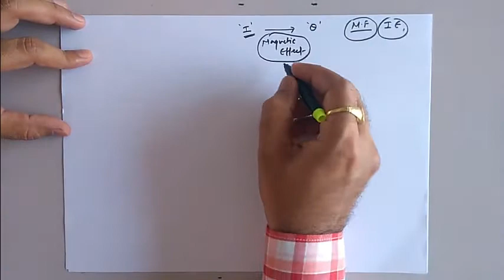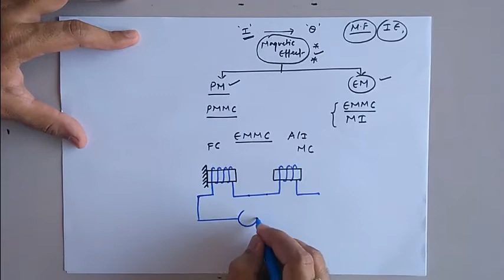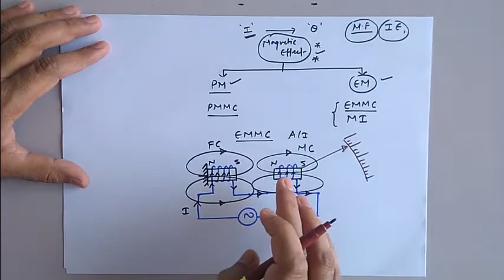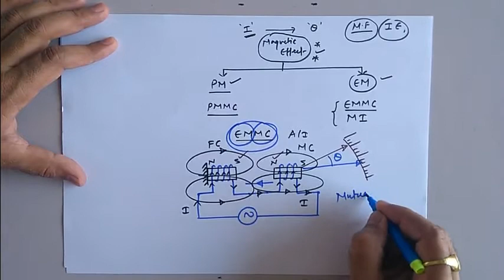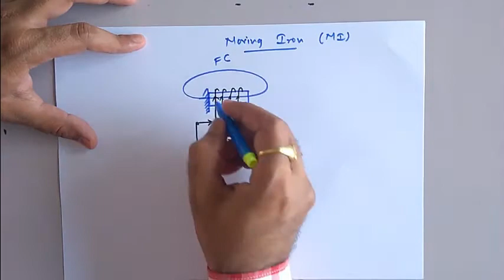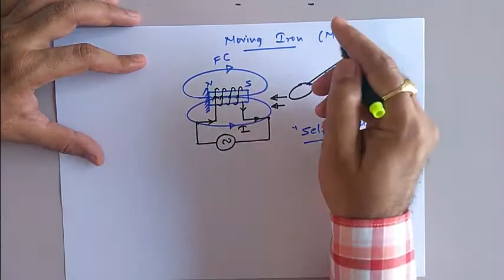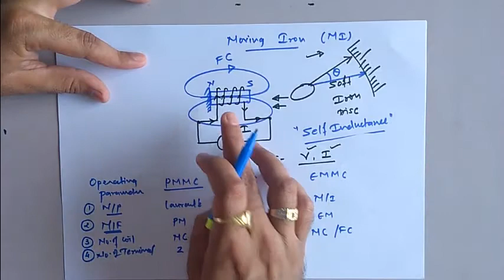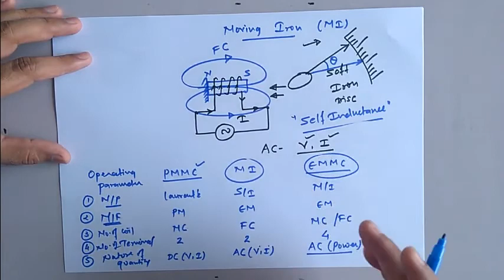Lecture-04 (Unit-02) [Measurement and Instrumentation]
Basic concept of Moving Iron (MI) and Electromagnet Moving Coil (EMMC)